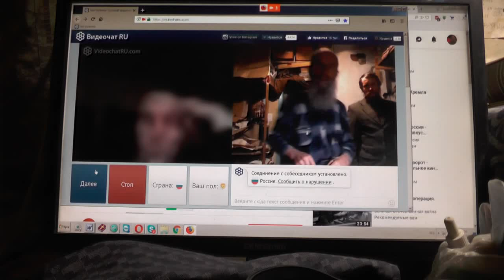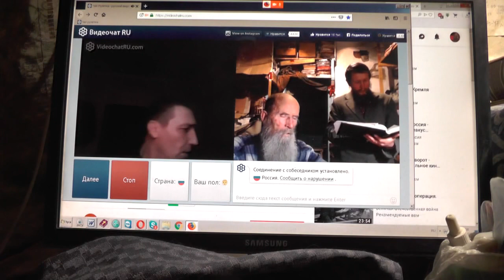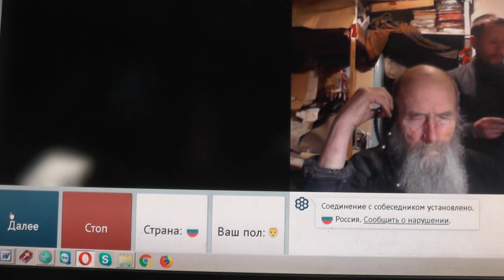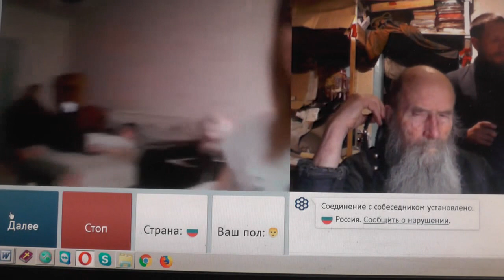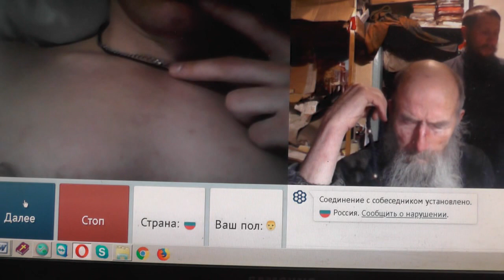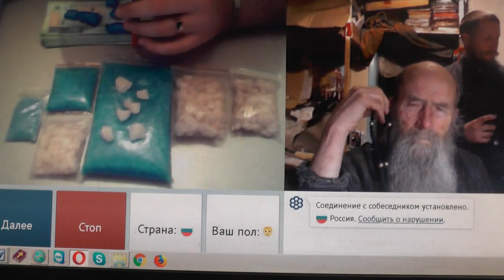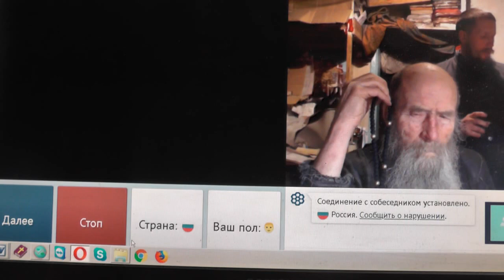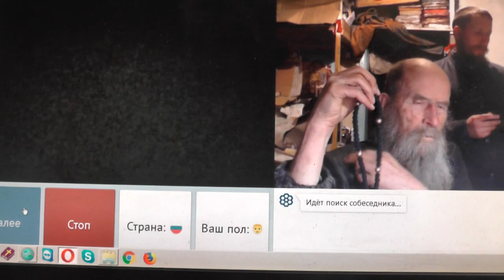№115. Лук. 14:23 …пойди по дорогам и изгородям и убеди придти. Март. 2019